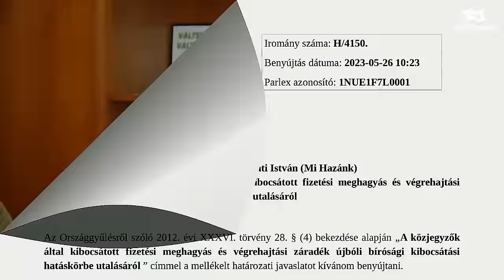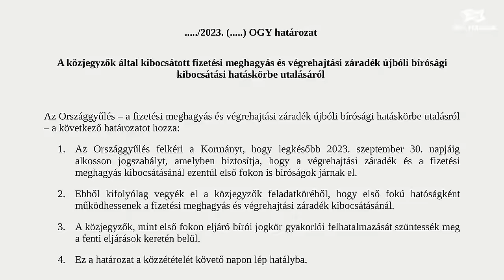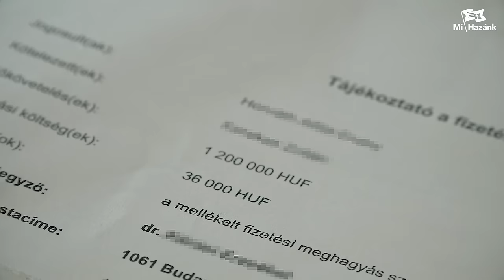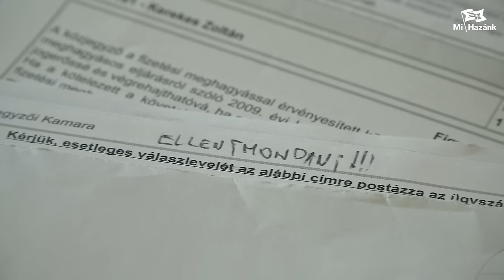Bűnrészesek a közjegyzők és a Kormány? (1. rész)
A közjegyzők által kibocsátott fizetési meghagyás és végrehajtási záradék újbóli bírósági kibocsátási hatáskörbe utalásának szükségességét a valóság igazolja.
Legújabb videó sorozatunkban bemutatjuk a Mi Hazánk Mozgalom több mint egy éve benyújtott módosító javaslatának a létjogosultságát. Bűncselekmény sorozatok gyanúja merül fel a hibás szabályozás miatt, miszerint érdemi vizsgálat nélkül és bizonyítási eljárás nélkül folytatják le ezt az eljárást a közjegyzők. Ennek eredményeképpen bármilyen jogcímen és a törvényben meghatározott összegig lehet fizetési meghagyást kezdeményezni.